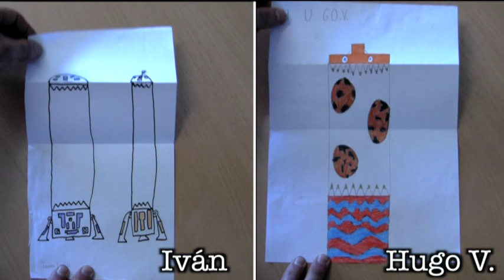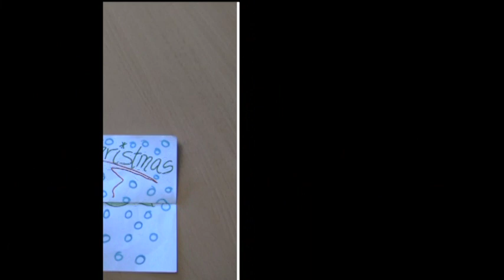Tarea Artística 6º A Desplegables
Tarea Artística 6º A Desplegables. Trabajos realizados por el alumnado de 6º A del CEIP Manuel Alonso durante el curso 2016-17.